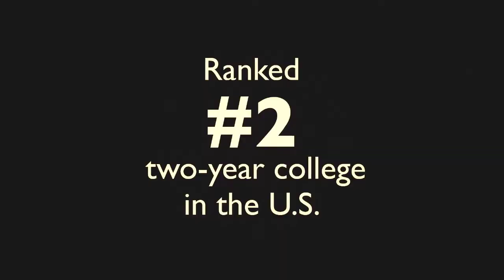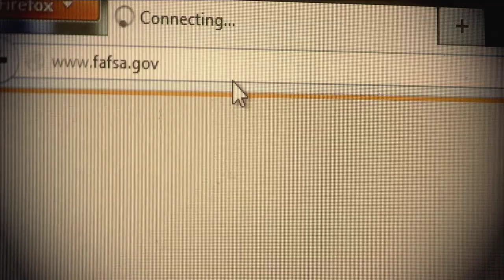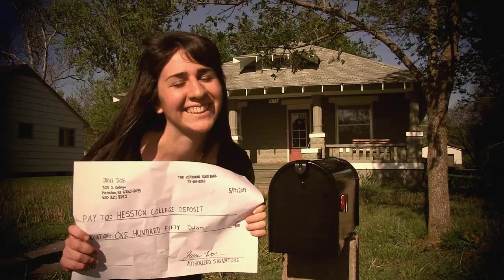Hesston College START checklist